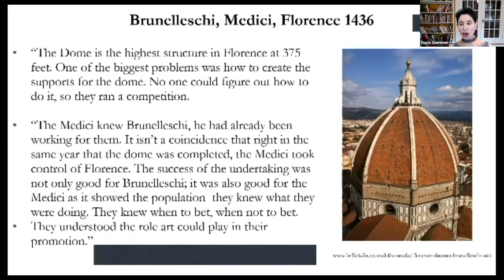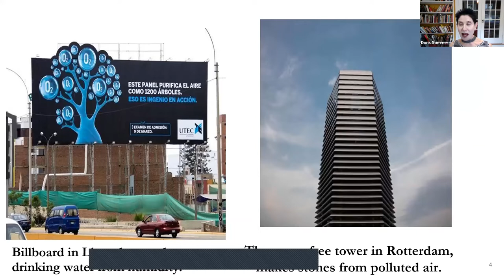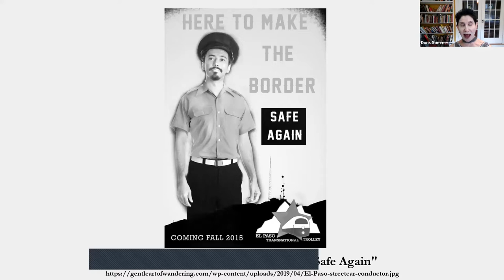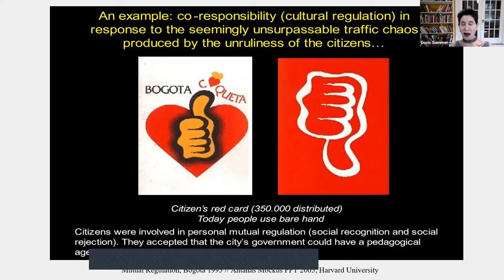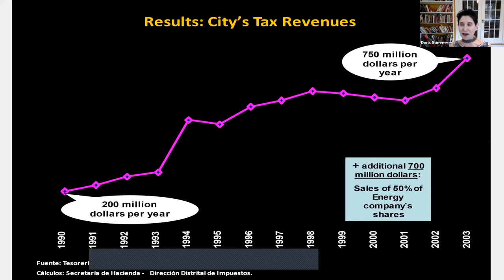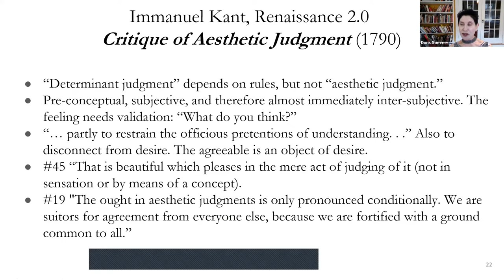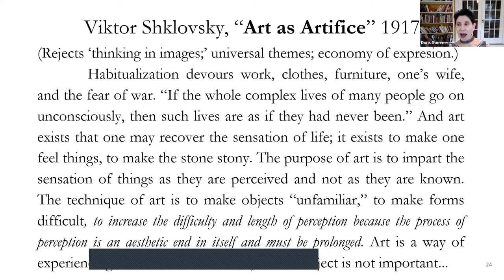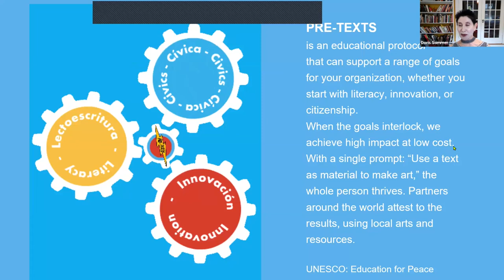The arts for cross-cutting public policy: A certificate program for cities | Doris Sommer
Lecture by Doris Sommer, Director, Cultural Agents, Harvard University Initiative for the participants at the 5th Summer Academy on Cultural and Creative Industries and Local Development, 18-21 Sept. 2022 ONLINE and 26-28 Sept ONSITE (Trento, Italy).

Contents: Europe recovered from a devastating medieval plague thanks in great part to the Renaissance, launched in Italy through collaborations among creative artists and practical people in leadership roles. The “Arts and Policy Certificate” for cities, designed by Renaissance Now revives this transversal spirit by expanding the skill set of today’s decision makers. Most decision makers -- trained in the social sciences [economics, politics, sociology] - may have little exposure to arts and humanities beyond an appreciation for entertainment and decoration. Or, they have not yet connected arts with policy to generate economic and social advances. But this is precisely the connection that fuelled the Renaissance. This human-centered approach promoted transversal projects among artists, bankers, popes, and politicians. Renaissance Now makes good on the lesson by recruiting city cabinets, rather than individuals, to address complex challenges.